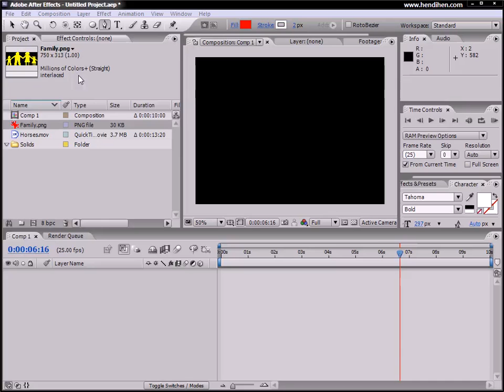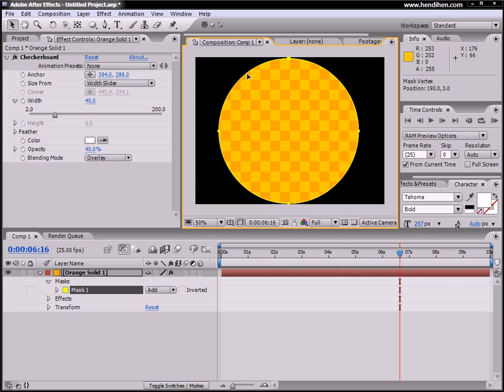C 05a Checkerboard